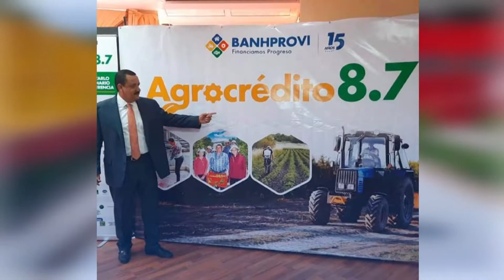MILTON PUERTO DIPUTADO - JUAN CARLOS MOLINA ALCALDE DE OLANCHITO